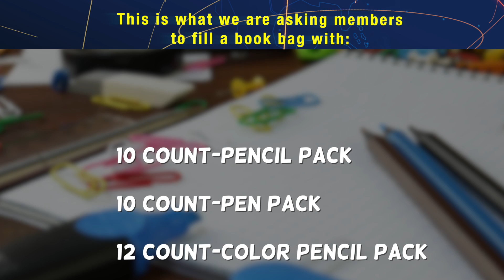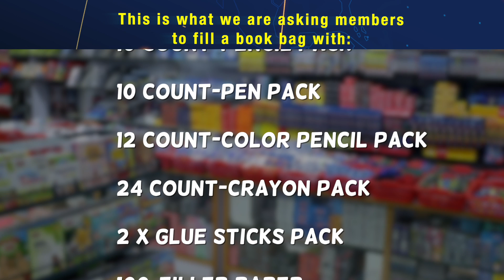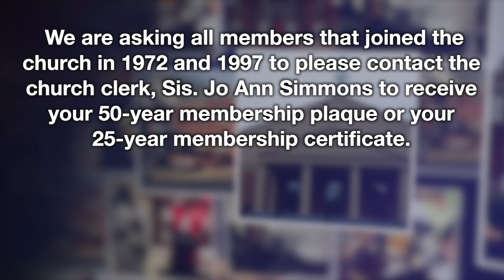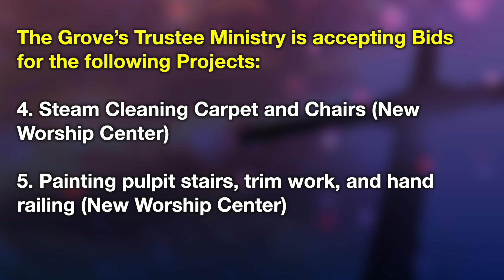GNN 072422A1 ep244 week 30